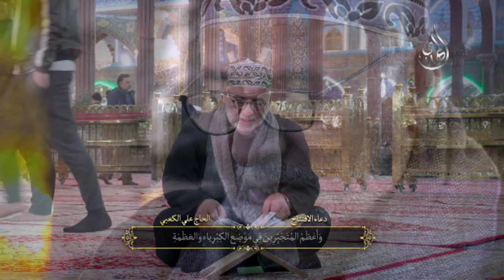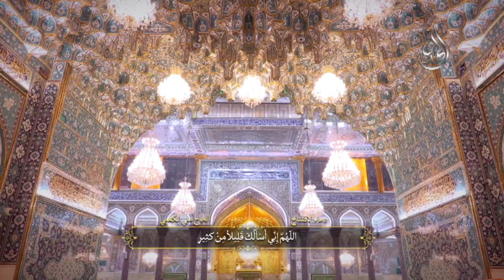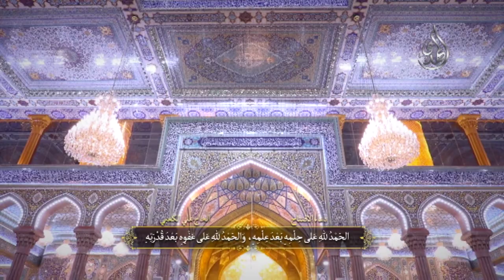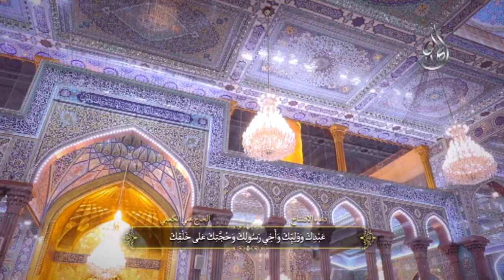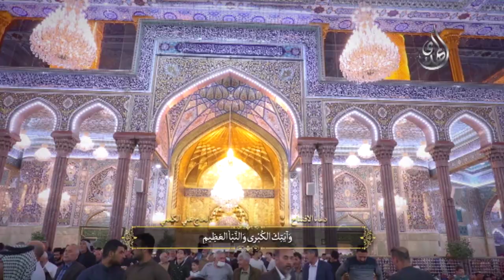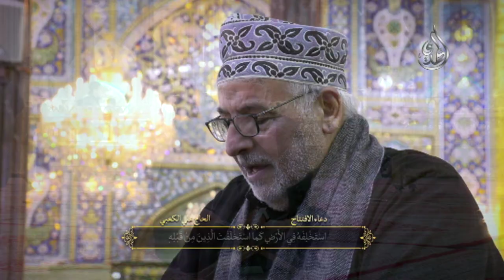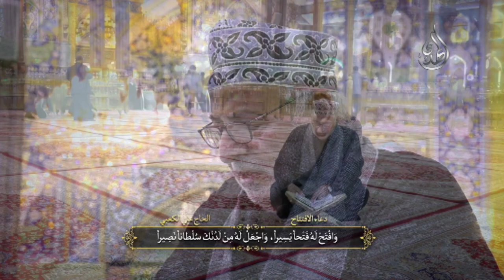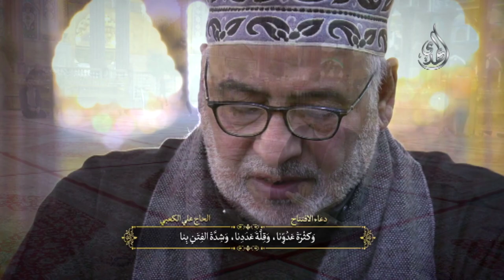دعاء الافتتاح الحاج علي الكعبي